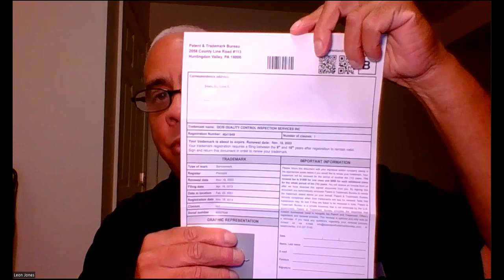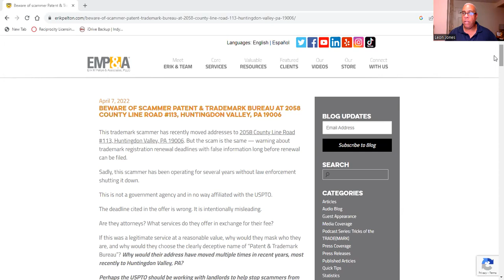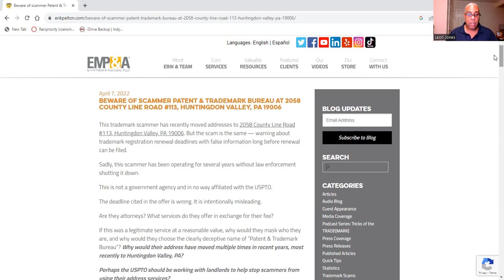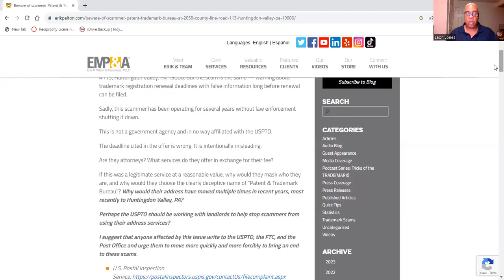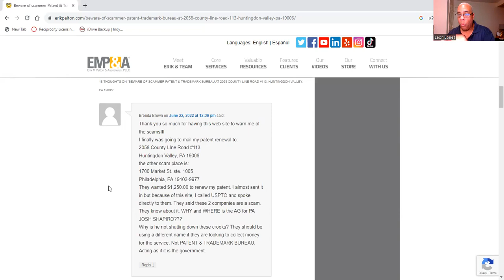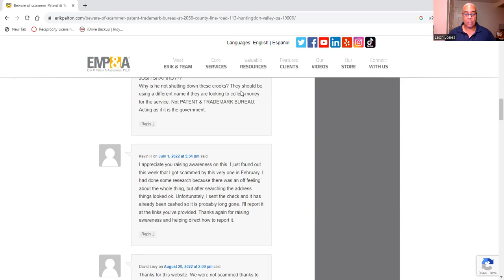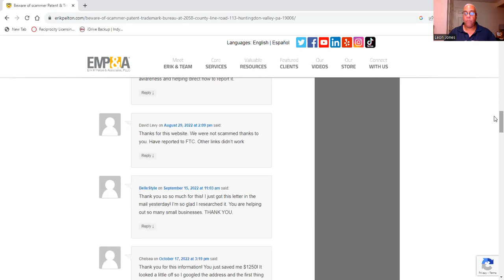Scam Series: Beware of Patent Trademark Bureau of Huntingdon Valley, Pennsylvania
This trademark scammer has recently moved addresses to 2058 County Line Road #113, Huntingdon Valley, PA 19006. But the scam is the same warning about trademark registration renewal deadlines with false information long before renewal can be filed. Sadly, this scammer has been operating for several years without law enforcement shutting it down.